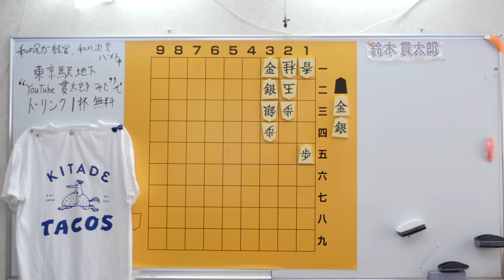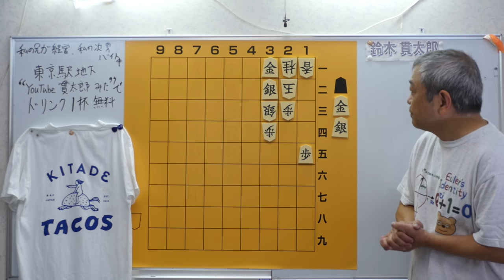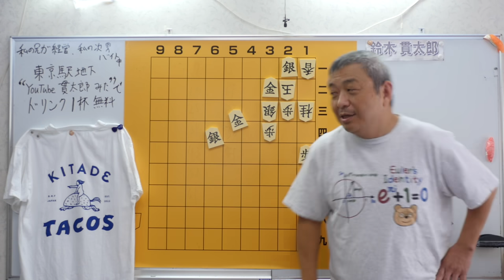実戦で詰ませば五段 詰将棋